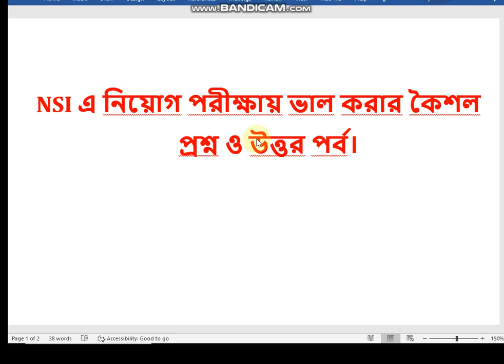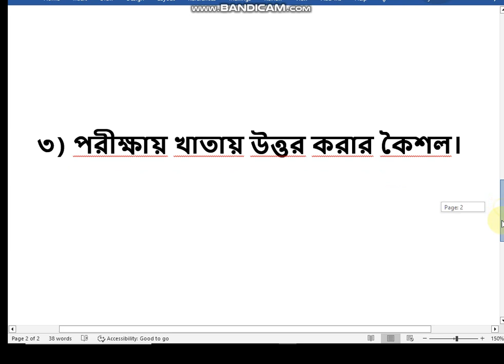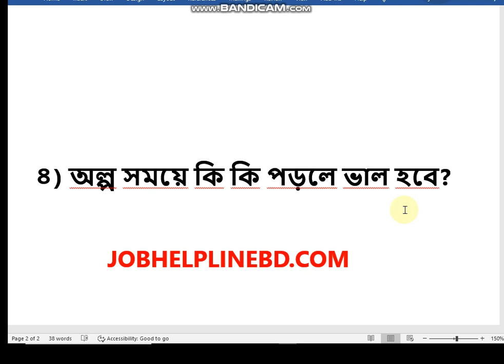NSI নিয়োগ পরীক্ষায় টেকার জন্য চারটি কৈশল মনে রাখুন / NSI job preparetion LAST AID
বাংলাদেশ গোয়েন্দা সংস্থা এনএসই এর নিয়োগ পরীক্ষার সাজেশন,
NSI job preparation 2023,
nsi xuggetion,
nsi job tips,